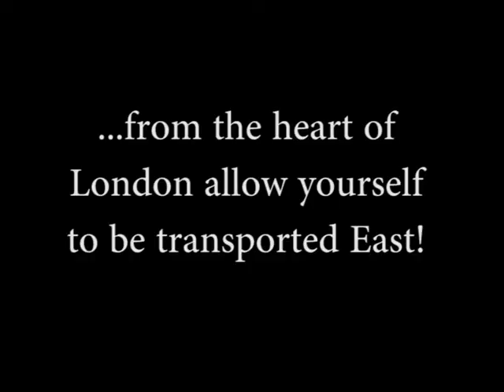Journeys East: A Discovery of Hidden Treasures - Exhibition Video Trailer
From 17 November 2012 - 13 January 2013, the Wallace Collection presented Journeys East: A Discovery of Hidden Treasures, showcasing beautiful works of art made by individuals from across London, taking inspiration from the museum’s collection of Dutch masterpieces and their own unique personal heritage.

Supported by the National Lottery through the Heritage Lottery Fund, Journeys East brought together individuals from the ages of 7 to 70 from Newham Family Learning Services, West Hampstead Asian Women’s Group, Aaina Women’s Group and West Ealing Deaf Minorities Women’s Group.

Exhibition Video Trailer filmed by Chocolate Films Ltd and edited by Leah Gouget-Levy.